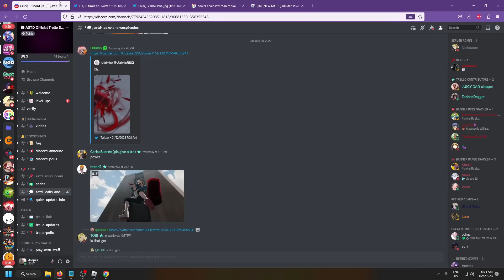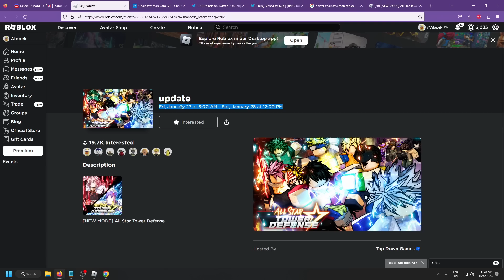New 6 Star Power from Chainsawman! (ASTD UPDATE NEWS) Possible New Capsule Unit!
Are you hyped for the update?